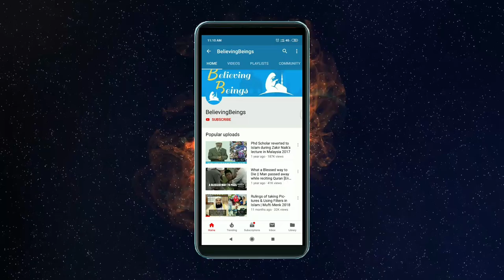Are Muslim Women Allowed Scuba Diving, Bungee Jumping, Visit to a Beach ? - Dr. Zakir Naik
PLEASE NOTE:
Any of the views expressed by the speakers do not necessarily represent the views of this channel.